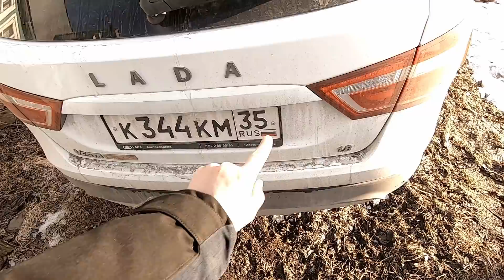LADA Vesta SW Cross 2020. Снова про ПОДЛОКОТНИКИ и немного весенней РАСПУТИЦЫ.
Тюнинг и аксессуары на Весту от Автомечты. Подлокотники
ЛАДА Веста СВ Кросс 2020 модельного года. Пробег 20 350 км. Двигатель 1.8, робот АМТ 2.0, комплектация "люкс-престиж". Установил тюнинговые подлокотники от магазина Автомечта, осматриваю спустя почти месяц, или 2000 км пробега.